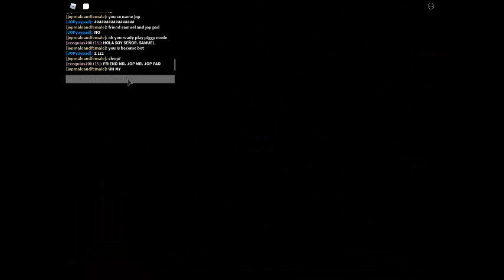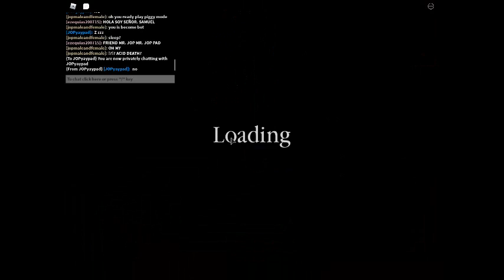piggy creator : jop play samuel and jop pad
piggy creator
jop play
samuel
jop pad